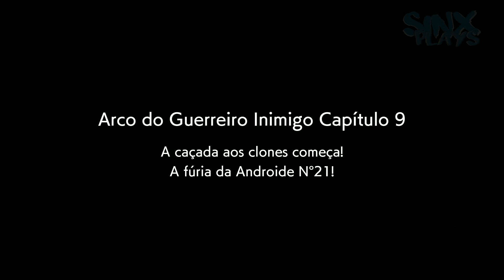Dragon Ball FighterZ - #12 - ANDROIDE N°21 Pistolou!!! - [Legendado PT-BR]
Dragon Ball FighterZ traz lutas 2D intensas entre trios de heróis e vilões da clássica série criada por Akira Toriyama e também expande o universo da saga com história inédita e uma personagem nova - a misteriosa Android 21.